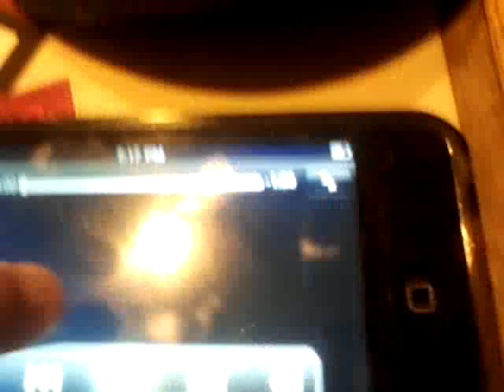Sooberang Promos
Another One i Recorded
Again I Don't Own
Boomerang
from cartoon network